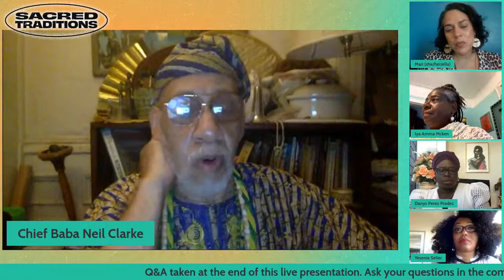Sacred Traditions: African Spirituality Embodied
We are discussing embodied prayers in Yoruba and Congo religious systems, live at 6:30PM (EST) on June 10th.

Join Chief Baba Neil Clarke, Iya Amma McKen, Iya Danys Mora, Artist-Scholar Yesenia Selier, and Moderator Iya Marinieves Alba in examining dance, drumming, and song - sacred arts in Yoruba and other African and Indigenous traditions around the world. They’ll draw from their own experiences to discuss how these art forms allow the body to be a sacred vessel used to communicate with the divine realms.